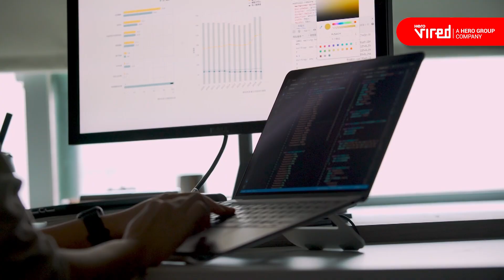Watch as our learner, Prajwal shares why he chose Hero Vired's Cloud and DevOps program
You have arrived at the right place and you are one step closer to achieving your goals!

About Hero Vired

Hero Vired is India's premium LearnTech company for professionals and higher education aspirants. The company is a startup venture of the Hero Group that offers career-relevant programs, in partnership with world-class universities to make learners more competent and industry-ready for emerging jobs and skills of the future. With best-in-class, short and long-term learning programs, Hero Vired offers overall professional development via skill-based programs and courses that are imperative to a learner's growth in India's rapidly evolving digital economy.

Over the last two years, Hero Vired has won several prestigious awards like International Brand Equity Awards, ET Best Brands 2021, The Mark Asia Digi Awards and Summit 2021, Entrepreneur India Education and Innovation Awards in both 2022 and 2023, ET Brand Disruption Awards 2022, ET Kaleido Awards 2022, ET BrandEquity Brand Bharat Awards 2022, Pride of India Awards (North) 2022, CXO Tech Summit and Awards 2022, and Startup Awards 2023.

Data Science is an interdisciplinary field that combines statistical analysis, machine learning, and domain expertise to extract valuable insights and knowledge from raw data. It empowers organizations to make data-driven decisions and uncover hidden patterns, ultimately driving innovation and problem-solving across various industries.

What is Full Stack Development?
Full Stack Development refers to the practice of developing web applications or software solutions that encompass all layers of the technology stack. A full stack developer is skilled in working with both the front-end (client-side) and back-end (server-side) of the application, as well as the database and server infrastructure.

DevOps is a software development approach that emphasizes collaboration between development and operations teams to automate and streamline the software delivery process, enabling faster and more reliable deployment of applications.

What is Future Tech?
Future tech refers to emerging and advanced technologies that are on the cutting edge of innovation and have the potential to significantly transform various industries and human experiences. Examples include AI, blockchain, quantum computing, and advanced robotics.

Management is the process of coordinating and overseeing the activities and resources of an organization or team to achieve specific goals effectively and efficiently. It involves planning, organizing, leading, and controlling to ensure successful outcomes.

What are Finance studies?
Finance studies encompass the exploration and understanding of how individuals, businesses, and institutions manage and allocate their financial resources. It involves analyzing various financial activities, such as investments, budgeting, risk management, and financial planning.